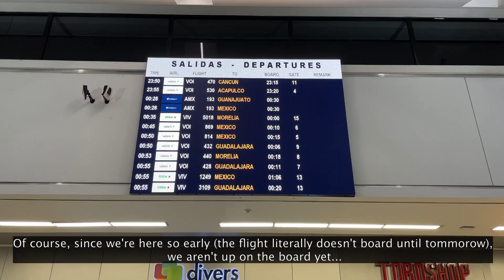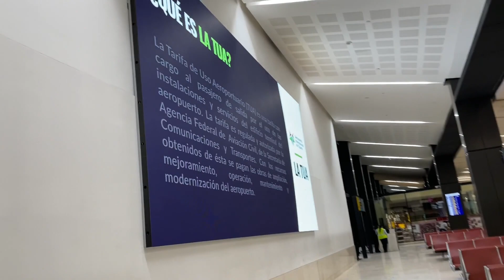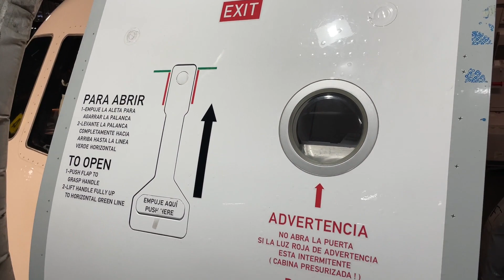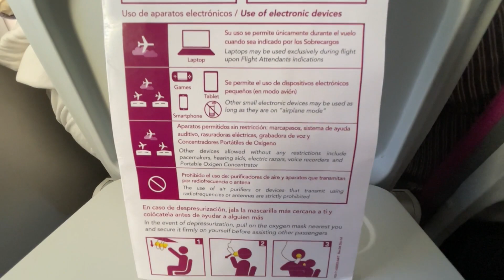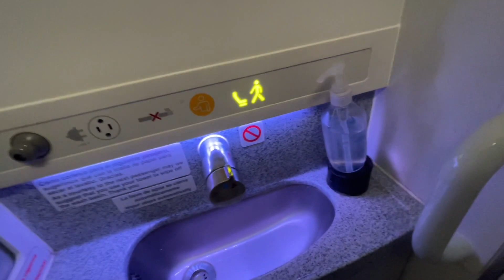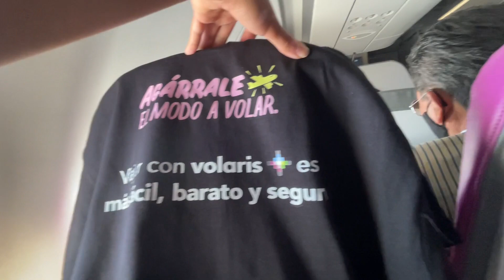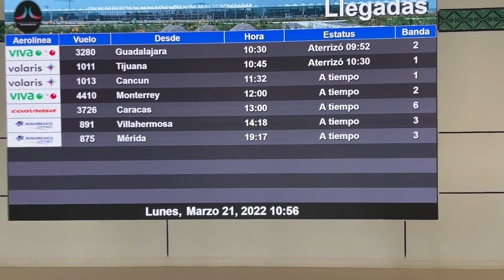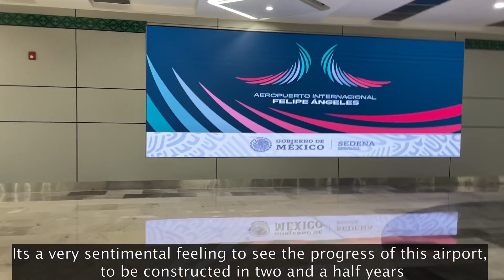Vuelo Inaugural | AIFA Inaugural Flight | Volaris | Airbus A320neo | Economy | Tijuana - Santa Lucia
¡El 21 de marzo, el Aeropuerto Internacional Felipe Ángeles abrió sus puertas por primera vez! ¡Mi mamá y yo estábamos a bordo del vuelo inaugural a Santa Lucía desde Tijuana, y la aerolínea honorable que nos llevó allí fue Volaris! Cabe mencionar que esta fue la primera vez que volé en Volaris. Estábamos programados para ser el primer vuelo en aterrizar en la pista 04C, ¡pero Viva Aerobus nos robó esa distinción! ¡Viva Aerobus es muy viva! ¡TRISTE! De todos modos, obtuvimos más prensa que ellos :) Este es el Informe de viaje más largo que he hecho en la historia de YouTube, y no fue por accidente: este evento fue enorme con horas de metraje (158 videos para ser exacto) e hice todo lo posible para reducirlo a las partes más importantes, ¡e incluso entonces el video duró casi una hora! De todos modos, espero que todos estén viendo este evento histórico desde el interior del famoso vuelo, y pronto se publicará mi video sobre mis pensamientos sobre el nuevo AIFA. ¡Siéntese, relájese y disfrute del video!

On March 21st, Felipe Angeles International Airport opened its doors for the very first time! My mom and I were onboard the inaugural flight to Santa Lucia from Tijuana, and the honorable airline flying us there was Volaris! It is worth mentioning that this was my first time flying on Volaris. We were scheduled to be the first flight to touch down on runway 04C, but that distinction was ROBBED from us by Viva Aerobus! Viva Aerobus is very sneaky! SAD! Anyways, we got more press then they did, so they still flopped :) This is the longest Trip Report I've ever made in YouTube history, and that was no accident- this event was huge with hours of footage (158 videos to be exact) and I tried my best to cut it down to the most important parts, and even then the video came out to almost an hour! Anyways, I hope you all watching this historic event from inside the famous flight, and soon my video on my thoughts on the brand new AIFA will be released. Sit back, relax, and enjoy the video!

---Flight Info---
Airline: Volaris
Aircraft: Airbus A320neo (XA-VRL)
Seat: 3A
Flight Number: Y41011
Route: TIJ-NLU (Tijuana Int'l Airport - Felipe Angeles Int'l Airport)
Flight Time: 3 Hours 8 Minutes
Date Of Travel: March 21, 2022
Price: $1,675 MXN $83.15 USD

---Editing Equipment/Software---
iMovie
Edited On MacBook Air (2020)